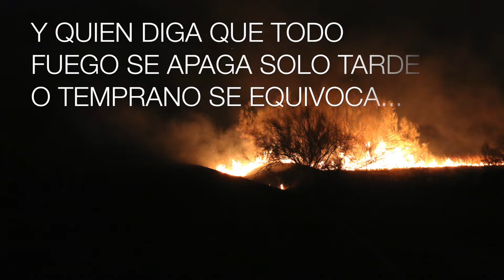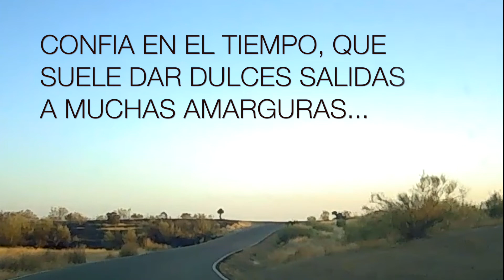Salimos a volar por Doña Blanca. Don Benito.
Nos encontramos con un fuego en las proximidades de Doña Blanca...